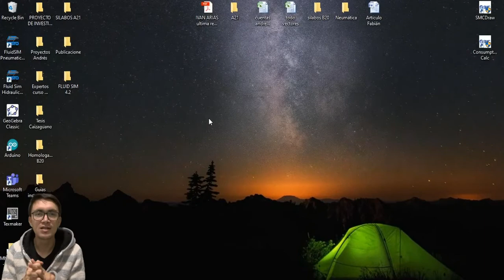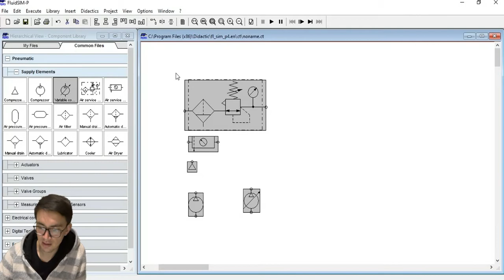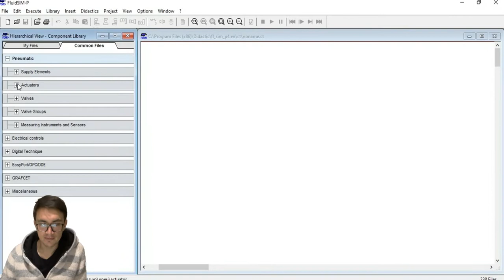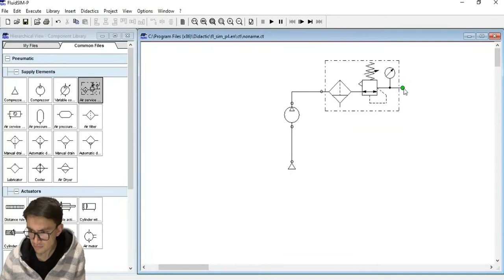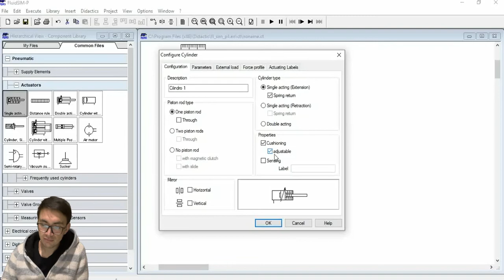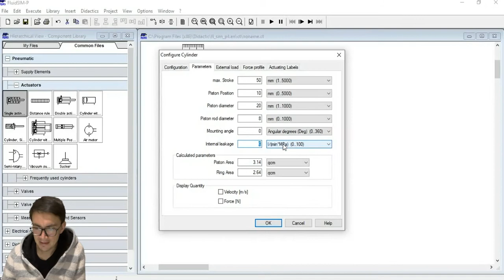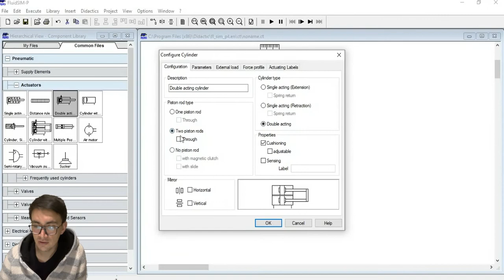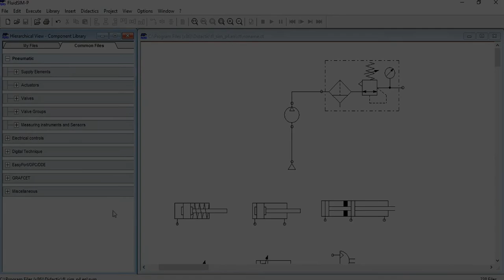1.4. ENEH_COMPRESOR, MANTENIMIENTO Y ACTUADORES